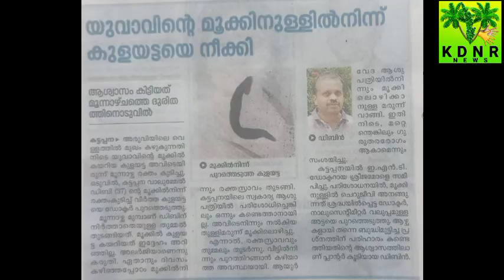Scissors wound in the heart, surgical success & The leech was removed from the young man's nose..